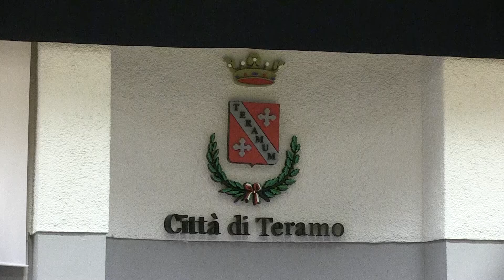Teramo, Franco Fracassa (Futuro In): "Bilancio approvato senza programmazione"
| SUPER J |

Contatti Redazione:
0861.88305